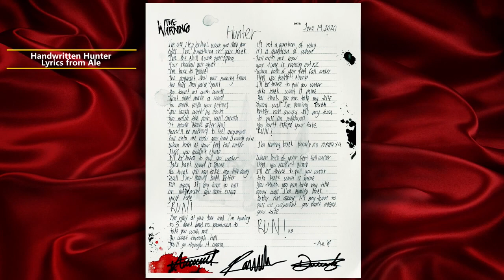IGE - Individual Group Effort - Ken Lawson - Hunter by The Warning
This Channel is dedicated to The Warning and all of their fans. What a trip has it been to watch these girls grow up and take over the hearts of so many people around the world. They started playing cover songs back in the day and now they are inspiring people with their own music all over the world. So lets gather as much covers to the same place for a wider audience to enjoy and to be amazed how The Warning Keeps inspiring people around the world.